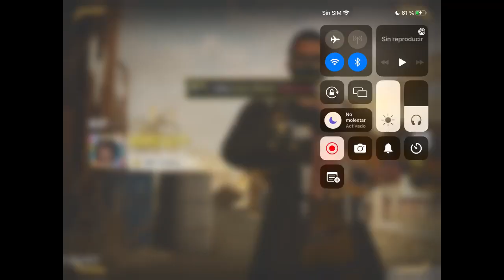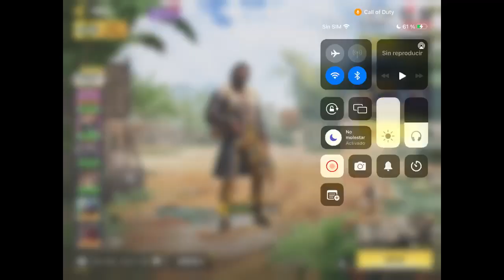THE RAMBEAUTY'S NIGHTS {15} - PARTICIPANDO EN EL TOURNAMENT 2022 (04)